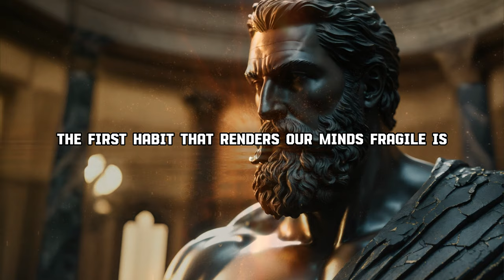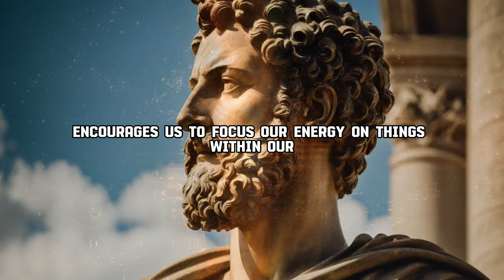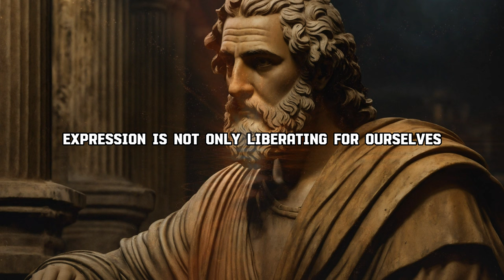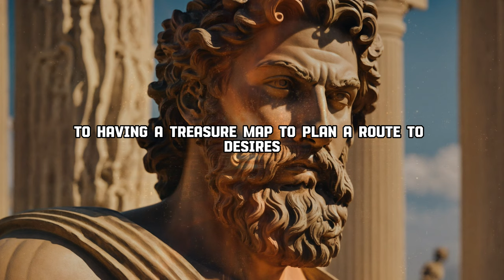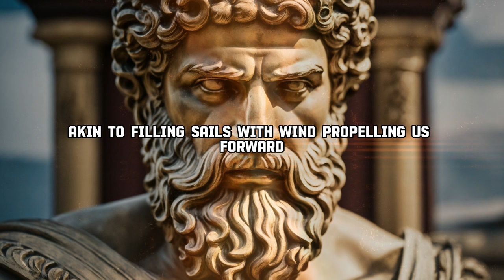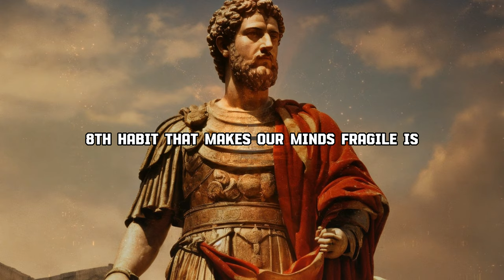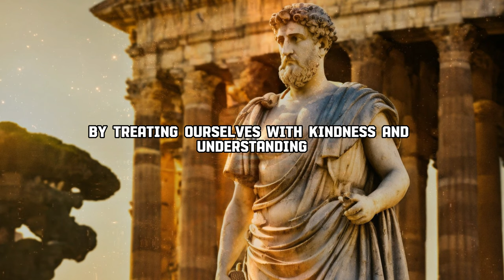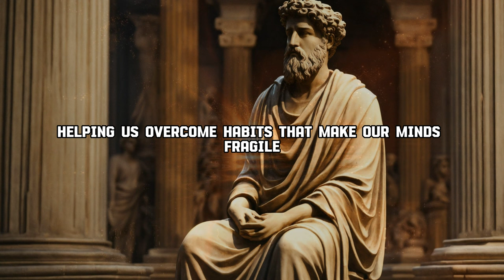Reviving the Mind: Breaking the 10 Chains that Make Your Mind Fragile | Sparkling Future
Possessing a resilient mindset is crucial for navigating life; it's like a clandestine force that allows one to persevere even when things get tough. Mental strength aids in problem-solving, staying committed to goals, and facing challenges with determination, especially when relying solely on talent and skills is insufficient.

This video delves into the fundamental principles of Stoicism and their connection to ten habits that may render your mind fragile. By learning and applying these principles, we can embark on a journey to fortify our minds, making them more resilient and capable of bouncing back from adversity.

The first habit that renders our minds fragile is: maintaining a negative mindset.

A negative mindset is like a heavy cloud obscuring the bright sunshine of inner happiness. This habit makes our minds fragile as it paints every aspect of life with hues of melancholy and despair. Persistent focus on the negative aspects causes individuals to overlook positive occurrences around them, akin to wearing dark glasses that dim even the most beautiful moments.

Continued negative thinking leads to a belief that everything is inherently bad, making success and happiness seem unattainable. This pessimistic mindset becomes a self-fulfilling prophecy, influencing our actions and decisions. People may become afraid to take risks or try new things because they have already convinced themselves of impending failure.

To combat a negative mindset, the video recommends applying Stoic principles, particularly the concept of mindfulness. Mindfulness involves observing thoughts without judgment. Rather than succumbing to negative thoughts, we can acknowledge them and choose to focus on the positive aspects. This practice empowers individuals to break free from the negative cycle and cultivate a more optimistic and resilient mindset.

Similar to clearing the clouds for sunlight to shine through, Stoicism introduces the practice of "kindness" or "loving-kindness meditation." This involves regularly directing warm and positive thoughts towards oneself and others. Through this practice, we gradually shift our mindset from negative to more compassionate and positive perspectives. The Stoic concept of "impermanence" reminds us that everything is in flux, and tough times will pass, just like good times. Understanding this, we can face challenges with a more resilient mindset, understanding that difficulties are not permanent. By embracing these Stoic principles, we empower ourselves to overcome negative disturbances and cultivate a positive and resilient mind.

The second habit that makes our minds fragile is: complaining about things beyond our control.